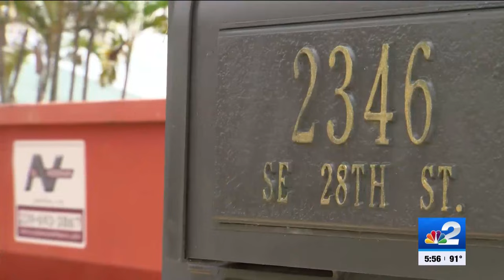Cape Coral neighbors believe rotten debris pile is bringing rat infestation to homes